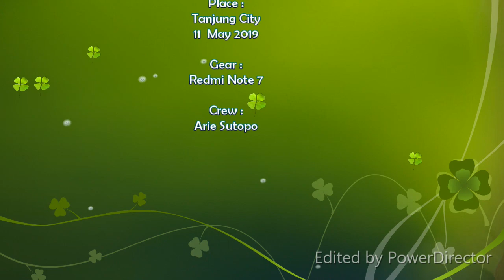MasRey Halan halan Tanjung 01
MasRey Halan halan Tanjung